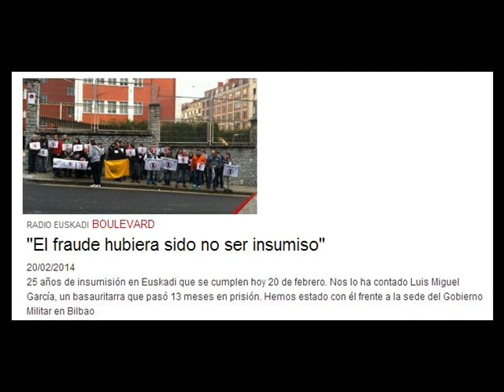Radio Euskadi: ''El fraude hubiera sido no ser insumiso'' (20-2-2014)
25 años de insumisión en Euskadi que se cumplen hoy 20 de febrero. Nos lo ha contado Luis Miguel García, un basauritarra que pasó 13 meses en prisión. Hemos estado con él frente a la sede del Gobierno Militar en Bilbao.